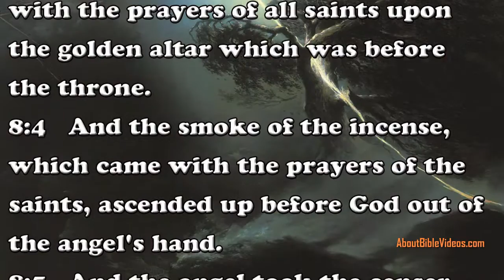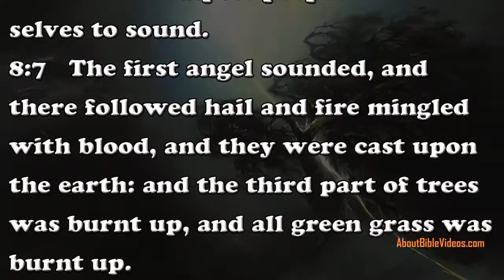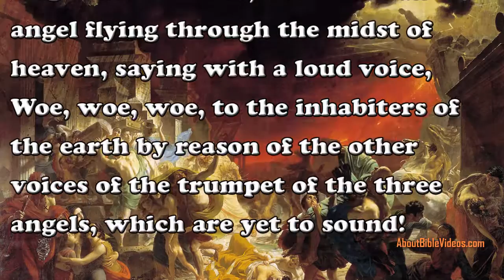Revelation 8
The opening of the seventh seal from the Book of Revelation 8.  Buy the DVD series at

Art Work By:
Artist : Matthias Gerung